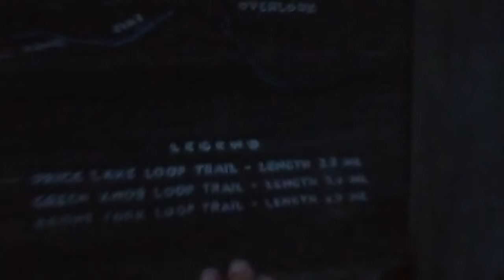Group Hiking the Boone Fork Loop Trail at Julian Price Memorial Park/Campground | Waterfall Hike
On a recent trip to Grandfather Mountain State Park, we did a quick day hike around this trail just for funsies! Great moderate rocky and rooty hike (PLEASE DON'T MAKE DUMB CHOICES LIKE WEARING FLIP FLIPS. I couldn't believe people were doing this and complaining about the trail being hard! Of course it's hard in flip flops)

If you want to know what I recommend for a day hike, check this out